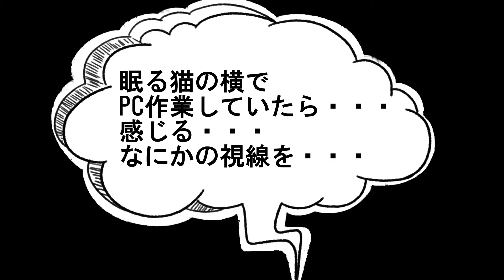猫と散歩 アビシニアン (毎日の散歩) 155話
(番外編)振り返ればヤツがいる！
眠る猫の横でPC作業していたら何かの視線を感じる。。